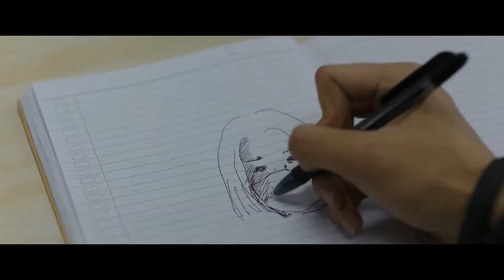Астрал. Новые души (2024)-русский трейлер фильма.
Премьера в России: 4 января 2024

О фильме: Старшеклассник Ракка обладает сверхъестественным даром видеть души умерших. Когда он переходит в новую школу, его начинает преследовать призрак таинственной девушки. Парню удается выяснить, что она мстит своим обидчикам за буллинг. Вскоре он понимает, что её сила растёт, и теперь призрак хочет забрать души всех школьников.

Год производства: 2022
Страна: Индонезия
Жанр: ужасы
Режиссер: Гинанти Рона Тембан Сари
В главных ролях: Эмир Махира, Эндрю Баррет, Энджел Сиантури, Исзур Мухтар